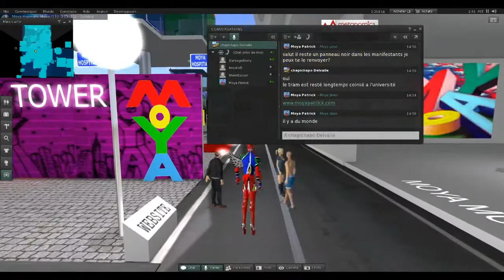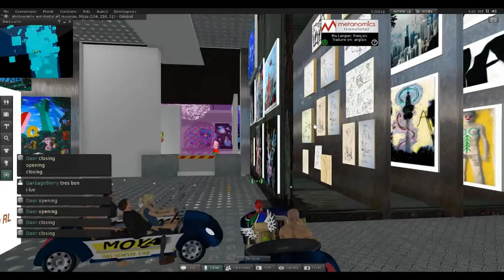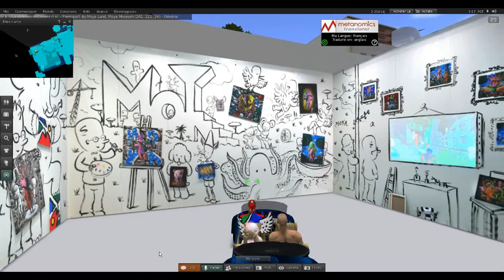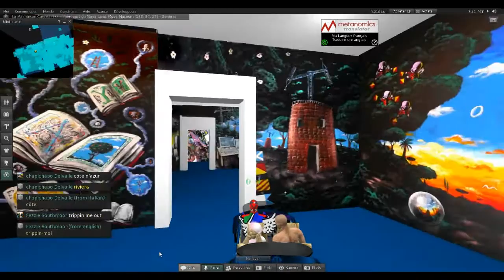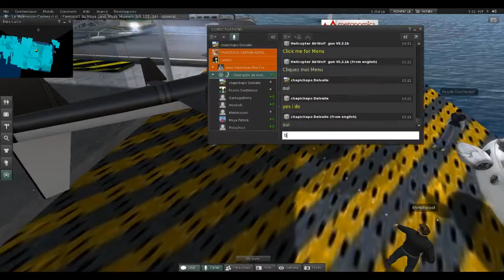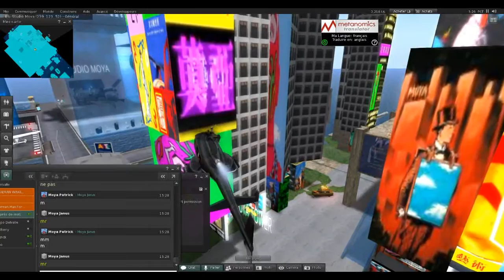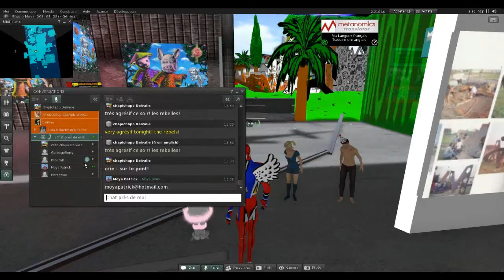Sydney University sur le Moya land de Second Life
rencontre par hasard avec des étudiants d'une université australienne en visite sur le Moya land sans doute dans le cadre d'une recherche sur les mondes virtuels - l'artiste Patrick Moya leur fait visiter son univers virtuel. en voiture et en helicoptère. La visite commence par l'office de tourisme des îles Moya puis le musée d'art moderne, la  reproduction de la chapelle Moya à Clans, le musée des beaux arts, la place masséna niçoise avec le Queernaval (Carnaval Gay) à 7mn40 , la collégiale du Mans (à 10mn), la biennale de Cerveira, le centre d'art la Malmaison à Cannes - la visite se fait avec l'aide de Chapichapo Delvalle qui conduit l'une des voiture pour la visite